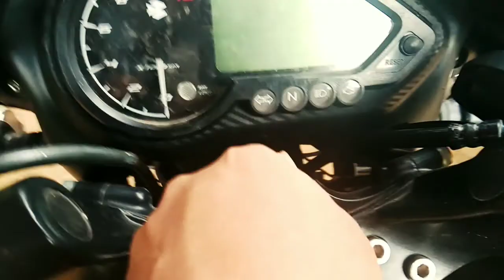Exploring church | vlog ⛪| travel| underconstruction church | vlogii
vlog : 8T

This vlog is based on a ongoing constructed church.This church is located on a small village

Wait for part2...

This vlog doesn't encourage anyone to do anything ⚠️

church
exploring church
explore church vlog
vlogii
church in wildhood
church in jungle
church in india
church keu ha
church kaha ha
church god
church construction
church vlog
daily vlogs
lifestyle vlogs
vlogger